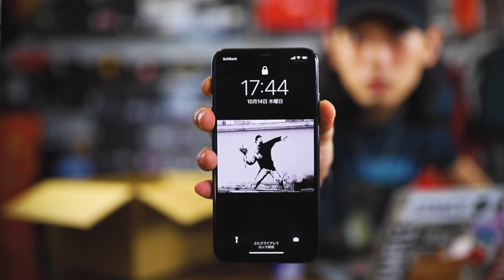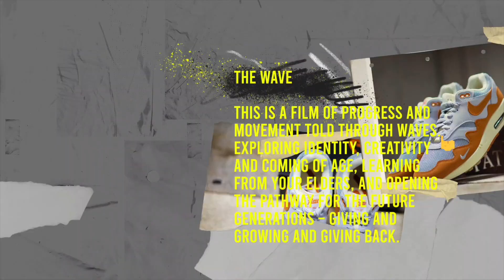なんも注文してないのになんかいきなり届いたんだが...？【スニーカー/スニーカー紹介】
★オリジナルフォトTシャツ販売ページURL

・【必見!!】簡単!!誰にでも出来るスニーカーを綺麗に保つ方法!!正しい洗い方を専門家に伝授してもらった!!【お手入れ/クリーニング】

◆使用機材
・メインカメラ：
・メインレンズ：
・メインマイク：
・VLOGマイク：
・サブカメラ1：
・サブレンズ：
・サブカメラ2：
・サブカメラ3：

10月2週目発売予定のスニーカー
(10/11~10/17)

10月11日(月)
アディダス オリジナルス イージー 500 ハイ "ミスト ストーン"
adidas originals YEEZY 500 HIGH "MIST STONE"
価格:27,000円(税込)
Style Code:GV7775

10月12日(火)
ナイキ エアジョーダン 1 MID ”ハウンドトゥース" パック
NIKE AIR JORDAN 1 MID “Houndstooth” Pack
価格:12,100円(税込)
Style Code:DC7226-015

10月14日(木)
アディダス Y-3 テレックス スウィフト R3 GTX 2カラー
adidas Y-3 TERREX SWIFT R3 GTX 2Colors
価格:60,500円(税込)
Style Code:GZ9166/GZ9167

アンディフィーテッド × コンバース チャック 70 ミッド "タイガー カモ" 2カラー
UNDEFEATED × CONVERSE CHUCK 70 MID "TIGER CAMO" 2Colors
価格:不明(海外限定)
Style Code:N/A

10月15日(金)
ニューバランス M1700JP グレー
NEW BALANCE M1700JP GRAY
価格:39,600円(税込)
Style Code:M1700JP
→ニューバランスオンラインストアにて先行発売

パタ × ナイキ エアマックス 1 "ザ・ウェイブ モナーク"
PATTA × NIKE AIR MAX 1 "THE WAVE MONARCH"
価格:18,150円(税込)
Style Code:DH1348-001

クイックス × アディダス オリジナルス フォーラム ロー "TEQ63"
Quiccs × adidas Originals Forum Low "TEQ63"
価格:15,400円(税込)
Style Code:GW3493

10月16日(土)
アディダス オリジナルス イージー 700V1 "ウォッシュ オレンジ"
adidas originals YEEZY 700V1 "WASH ORANGE"
価格:$240(日本国内未定)
Style Code:GW0296

アディダス オリジナルス ブルームフィールド "テラス シリーズ"
adidas originals BROOMFIELD "TERRACE SERIES"
価格:12,100円(税込)
Style Code:H01789

ニューバランス M5740 "プロテクションパック"
NEW BALANCE M5740 "PROTECTION PACK"
価格:16,500円(税込)
Style Code:M5740DMP

ニューバランス M991NV ネイビー
NEW BALANCE M991NV NAVY
価格:30,800円(税込)
Style Code:M991NV

10月17日(日)
ナイキ ウィメンズ ダンク ロー SE フォッシル ストーン/フォッシル ストーン-マルチカラー
NIKE WMNS DUNK LOW SE FOSSIL STONE/FOSSIL STONE-MULTI-COLOR
価格:13,200円(税込)
Style Code:DD7099-200

今回紹介したスニーカー
Style Code:DH1348-001